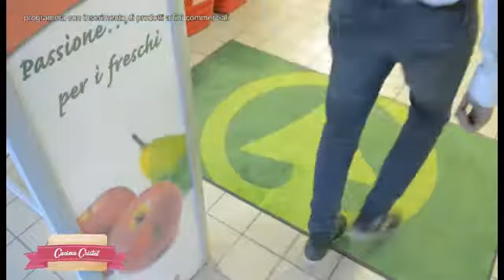CUCINA CRISTEL PUNTATA 19 BLOCCO 1 00 02 00 13